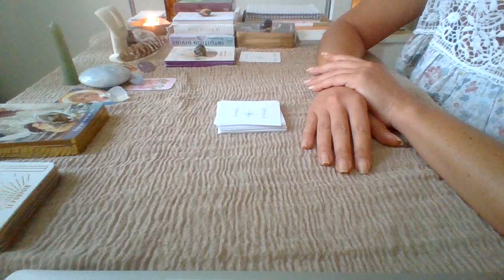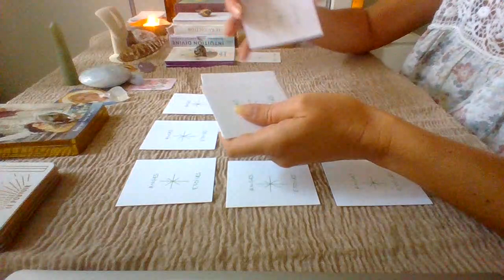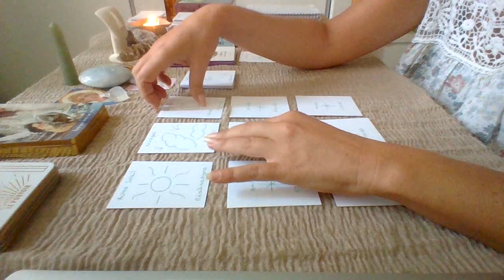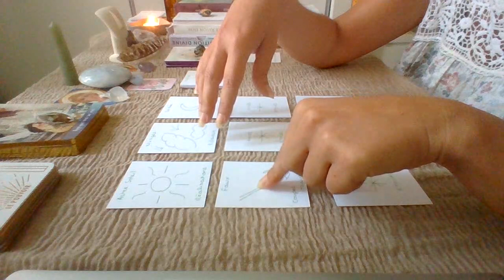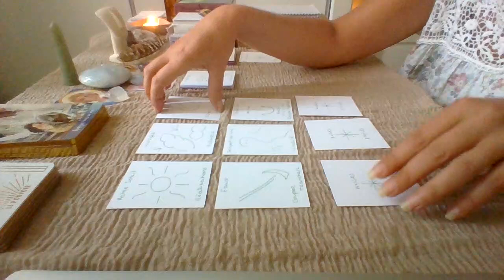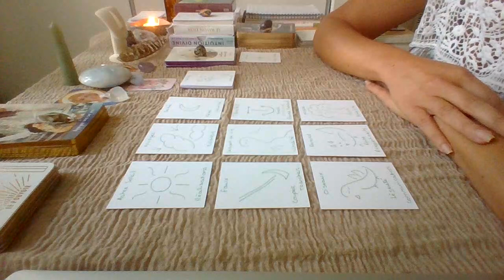Guidance Instant ~ Messages du Choeur des Anges Gardiens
Pour ceux qui souhaitent recevoir les soins de Marie du 23 au 27 octobre vous pouvez m'écire et transmettre une participation de 25 € par Paypal ou sur la cagnotte

Merci...

Anne